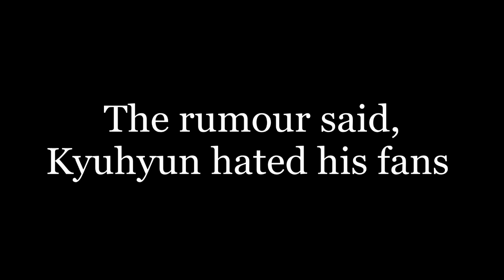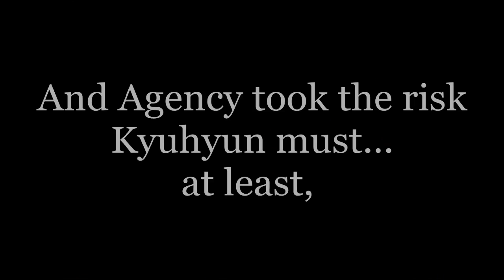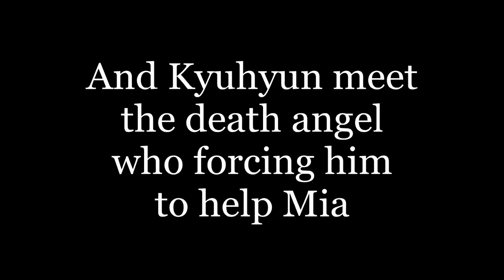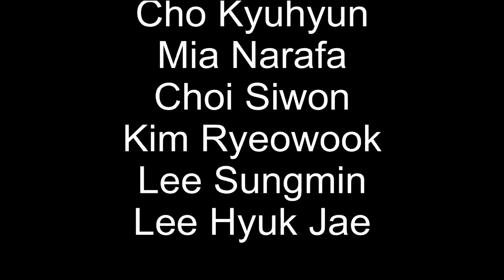Trailer FF: Mr.Headstone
The MV of Mr.Headstone's new title track 'Frozen Winter' has been released.
'Frozen Winter' is an electronic house music with a strong energy and rhythm which will captivate fans with the band's rock style of music and unique performance.
Mr.Headstone's 5jib album, 'Frozen Winter', will be released on July 5.

Tracks:
00. Foreward
01. Back To Life
02. Brittle Stone
03. Words I Can't Say
04. Magical Girl
05. One Step Closer
06. Frozen Winter (feat. Choi Siwon Super Junior)
07. Frozen Winter Inst.
08. Brittle Stone Inst.

:: all information above are based on fanfiction, not the real one :) enjoy this fanfiction

:: song by SHINee-Lucky Star (as shawol, i really love this song)